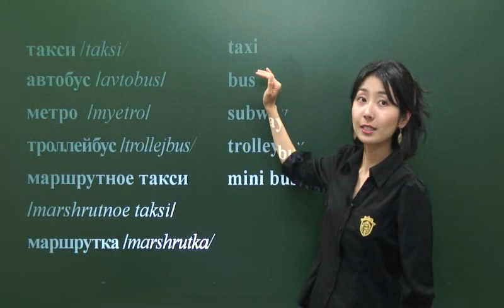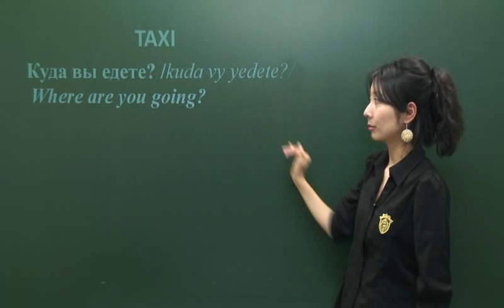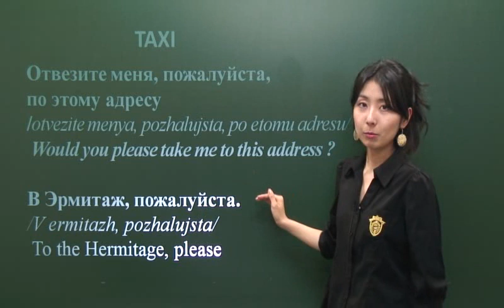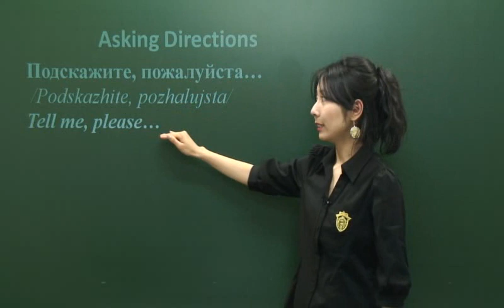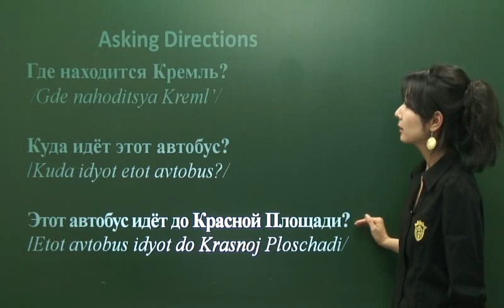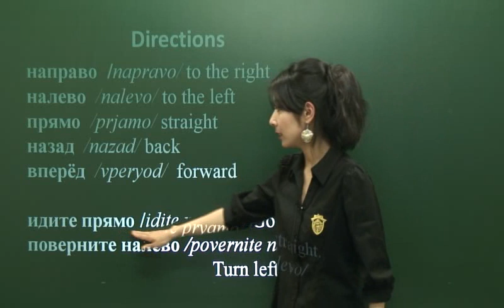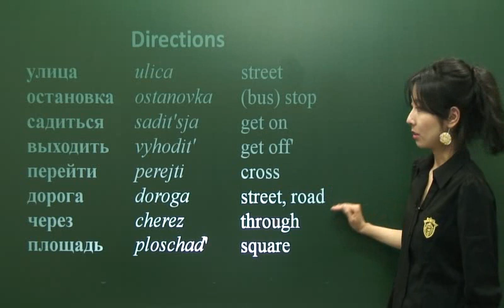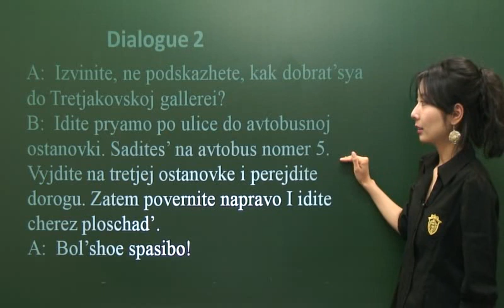(Survival Russian for Travelers) 5. getting around, Asking directions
seemile Chinese language in Youtube

If you want to learn Korean language, download seemile Korean.

Chinese (Mandarin). "seemile Chinese" app android iPhone(iPad)